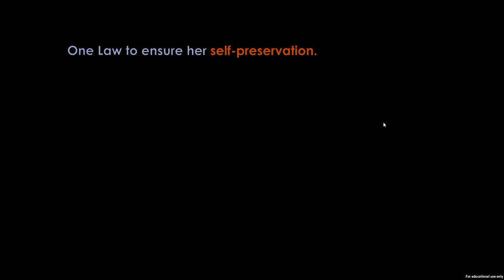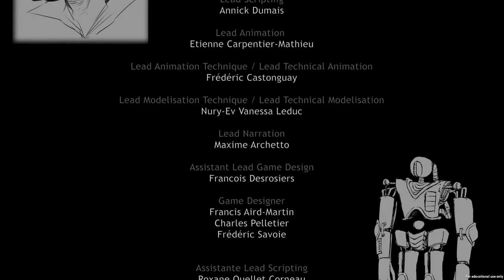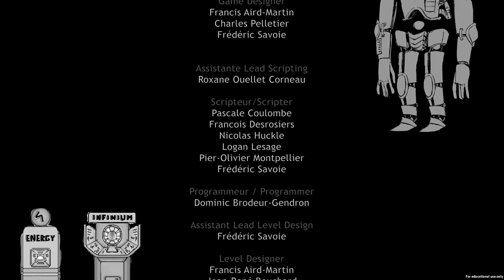Steam F2P Review: Surge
My video editing software was fighting me something Fierce on this video.
From steam: This original title is the result of the combined efforts of the classes of 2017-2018 (Level Design, 3D modelling and Animation) of Le Campus ADN, in Montreal (Quebec), Canada. This capstone project was created in during a 15 week-long dedicated production under the guidance of video game industry professionals.